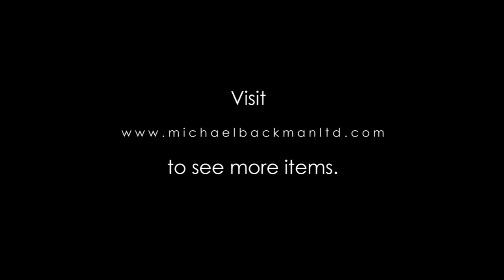4348 Brass Hindu Temple Oil Lamp